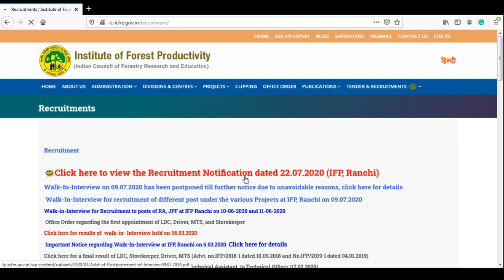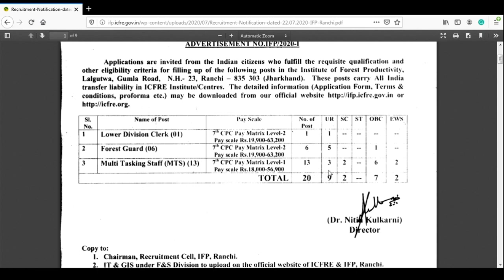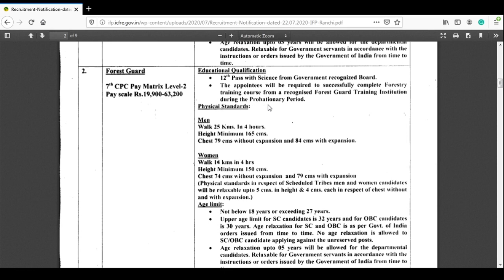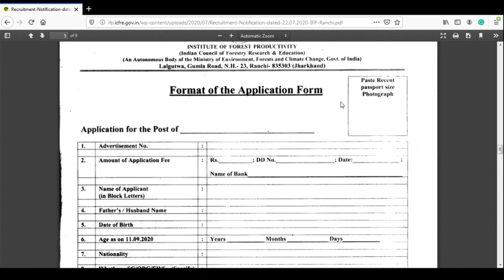വനം വകുപ്പില്‍ ജോലി , LD ക്ലർക്ക്, Forest Guard, Multi Task Staff | Job Vacancy Malayalam 2020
Greeting from Made for U,
This Channel help to make your job search easy. We will Update all new Job VacanCy  both private and government. Through this channel we will discuss  job eligibility, Qualification,Experience etc related to a job.  Daily we discuss the various topics related to job in this channel around 6 :00 PM. We add a new playlist called engineers corner, With this play list we like to share useful information for Engineering graduates. Surely this channel helps You. Request you all to share videos to your dear and near.

Thank You Team
FOREST JOB, Central govt Job, Permanet Job.